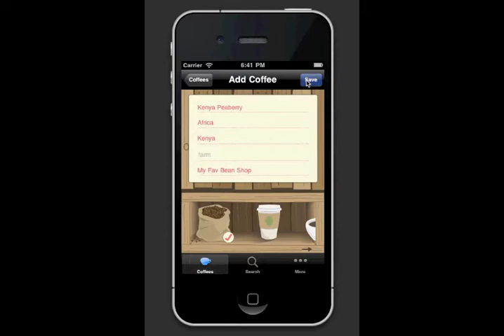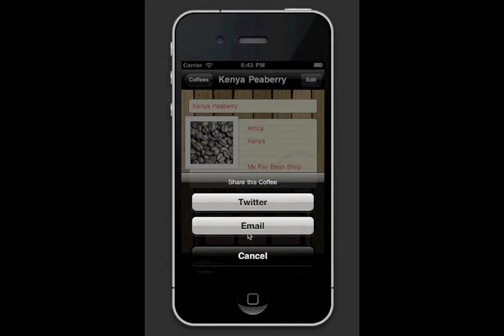Coffee Cellar for iPhone: Your customisable coffee library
"Cultivate your passion for coffee"

Coffee Cellar is a fun lifestyle app for the budding coffee connoisseur.

Whether you're passionate about Peaberry or just useless without your morning cup of joe, make Coffee Cellar your personal coffee library.

Features:

- Create your own customisable coffee cellar with a variety of icons to choose from.
- Add photos to capture the moment.
- Choose your own tasting notes to compare coffee flavours.
- Share your favourites with your friends by email or Twitter.
- Search by flavour, region, rating, and more to recall the beans you've enjoyed.